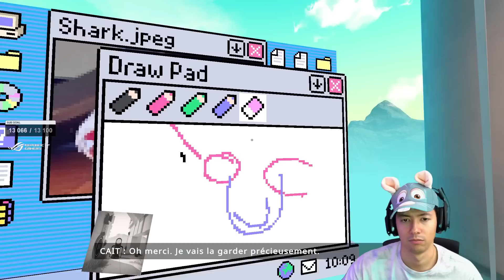LA TELEPORTATION N'A AUCUN SECRET ! ► VIEWFINDER PARTIE 3